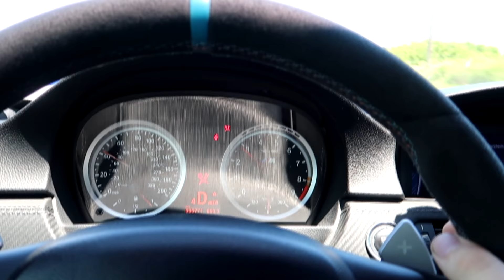I got PULLED OVER by the POLICE & Got a speeding ticket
Had a lovely day cruising in the Corvette with some new friends.  A C7, C6 Z06, Mustang GT, and M3 cruised down along the beach...thankfully the weather only turned bad for a moment. To cap it all off I got pulled over and got a speeding ticket while I had cruise control on trying to capture some footage...oh well it's my first one in 5 years.